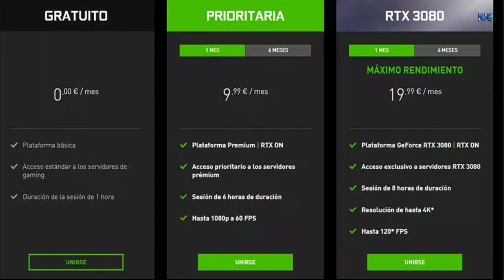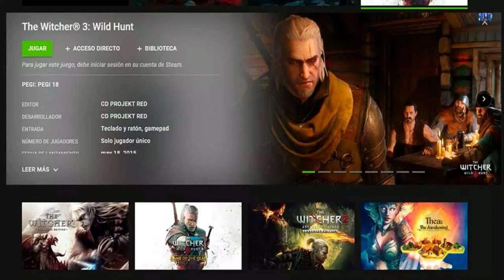Así puedes usar NVIDIA GeForce NOW en tu navegador Google Chrome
El streaming de juegos sin necesidad de PC es un arma que está explotando NVIDIA entre otras empresas. Su sistema GeForce NOW ahora puede ser usado desde varios navegadores, lo cual teniendo en cuenta que Chrome es el más usado de ellos es interesante conocer cómo podemos usar este servicio de forma gratuita, y de paso, pagar por las opciones premium si así lo consideramos. Por lo tanto, ¿quieres saber cómo jugar en GeForce NOW desde Chrome y en cualquier parte? Mira esto.